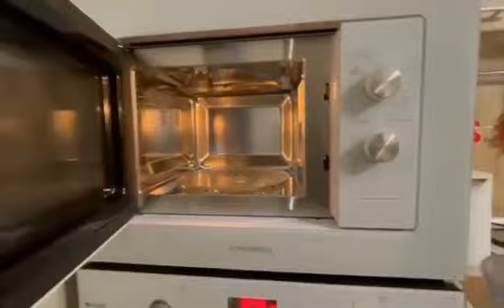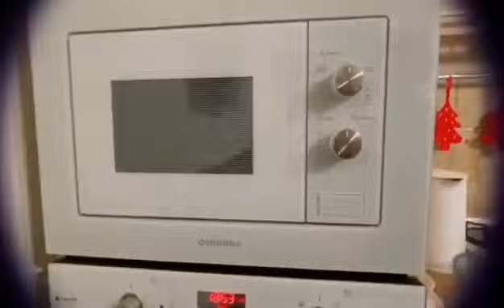Обзор на микроволновую печь MAUNFELD MBMO.20.2PGW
Микроволновая печь встраиваемая MAUNFELD MBMO.20.2PGW
Встраиваемая микроволновая печь мощностью 1250 Вт выполнена из нержавеющей стали и оснащена высококачественным магнетроном производства Южной Кореи. Фасад белого цвета выполнен из закаленного стекла. Классическая ширина 60 см позволяет поместить ее в любой кухне.

Внутренняя камера имеет объем в 20 л и сделана из нержавеющей стали толщиной 0,9 мм, обладающей высоким показателем износостойкости. Внутри камеры установлен тэновый гриль, вращающееся кольцо со стеклянным столиком и галогеновое освещение.

Вы можете выбрать один из 3 режимов готовки:

микроволновой (5 уровней мощности, в том числе и разморозка),
комбинированный («гриль+микроволны», 3 уровня мощности)
гриль.
Управление СВЧ осуществляется с помощью 2 поворотных переключателей. Первая ручка – это выбор режима работы. Вторая – механический таймер на 35 минут или выбор веса продукта в режиме разморозки.

Открывание стеклянной навесной дверцы производится кнопкой.

В комплекте к СВЧ идет вращающееся кольцо, стеклянный поддон, решётка для гриля и полный набор для установки (трафарет, зажим, болты, ориентир).
Купить в официальном интернет-магазине встраиваемую микроволновую печь MBMO.20.2PGW